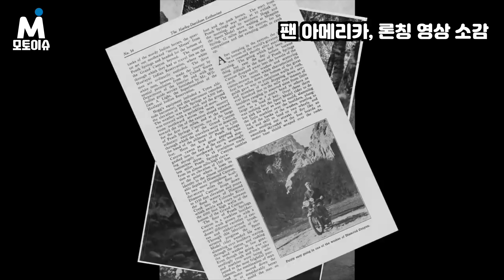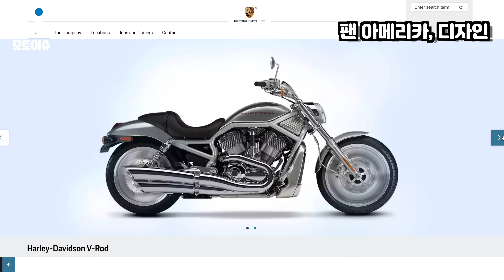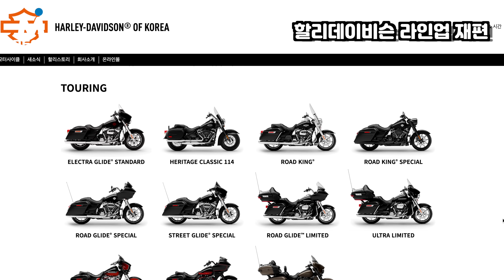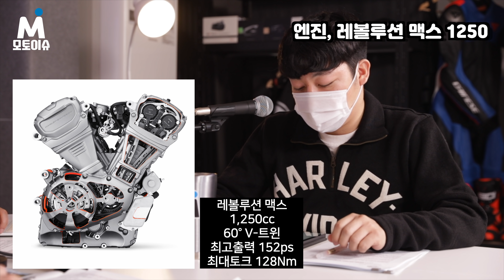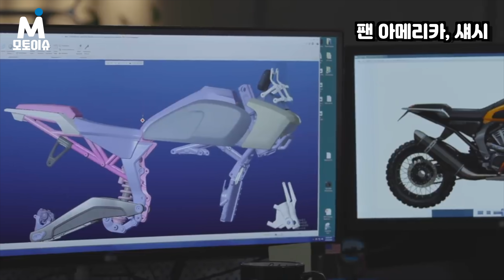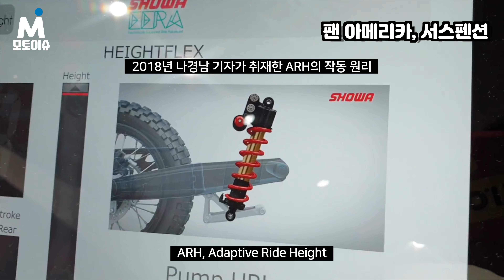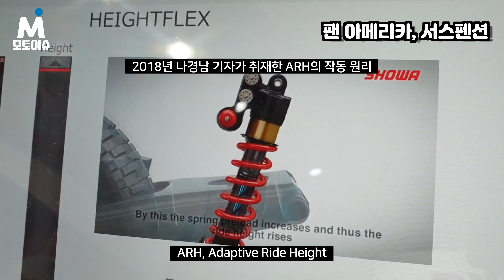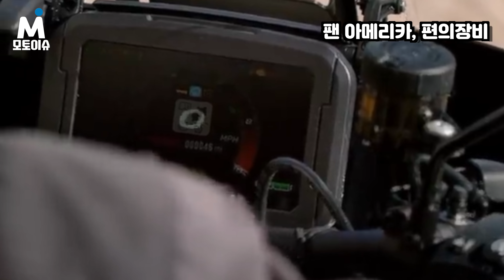[모토이슈]📻여기이슈#12! 할리데이비슨 팬 아메리카 완전 분석!! 시트고가 낮아진다고? 가장 깔끔한 ARH 기능 설명!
모터사이클 📻팟캐스트, 여기이슈!!
열두번 째 이야기는 할리데이비슨 팬 아메리카입니다.

할리데이비슨이 지난 2월 23일 오전 1시(한국시간), 유튜브 채널을 통해 팬 아메리카 1250을 전격 공개했습니다.

팬 아메리카 1250은 할리데이비슨의 첫 번째 어드벤처 투어링 모터사이클로 그 동안 크루저와 투어링에 집중해오던 할리데이비슨의 영역을 확장하는 첫 시도입니다.

팬 아메리카는 할리데이비슨이 도전하는 새로운 장르인만큼, 바이크의 스펙과 구성에 많은 관심이 가는데요. 특히 정차 시에 시트고를 낮춰, 발착지성을 높여주는 ARH 기술에 대해서 면밀하게 살펴봤습니다.

취재협조 할리데이비슨 코리아

ㅡ

⏰타임스탬프
00:00 인트로
00:28 근황 토크
02:56 오늘의 이슈, 팬 아메리카!
04:17 팬 아메리카 론칭 영상 소감
09:12 디자인, 첫 인상
13:51 팬 아메리카 포지션, 할리데이비슨 라인업
19:51 레볼루션 맥스 1250 엔진
23:17 팬 아메리카 섀시
31:32 팬 아메리카 서스펜션
51:09 팬 아메리카 편의장비, 옵션
54:00 경쟁 모델?
1:00:29 가격 예상 및 전망
ㅡ

나경남 기자님이 몸 담고 계시는 더모토 구매링크입니다.

더 모토 최홍준 편집장님의 '모토톡' 채널도 많은 성원 바랍니다!
ㅡ